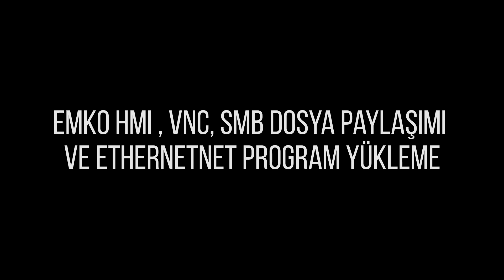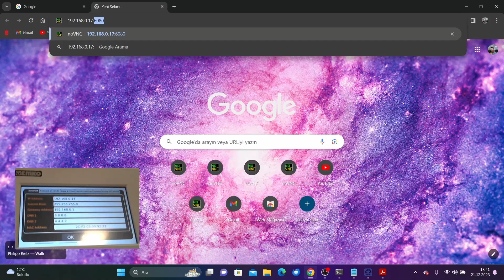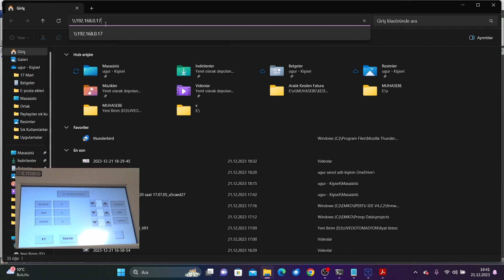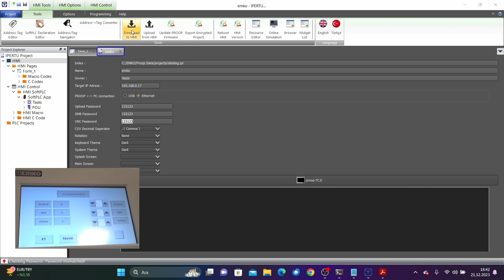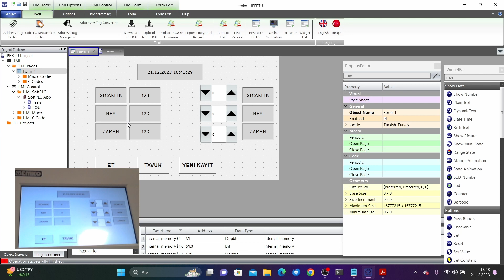EMKO HMI VNC, SMB Dosya Paylaşımı ve Ethernetten Program Yükleme - PROOP Operatör Panel WebVNC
EMKO HMI VNC, SMB Dosya Paylaşımı ve Ethernetten Program Yükleme
EMKO HMI VNC, SMB File Sharing and Program Uploading from Ethernet
EMKO PROOP Operatör Panel WebVNC
Yerleşik WebVNC